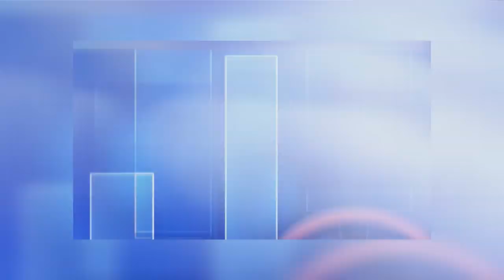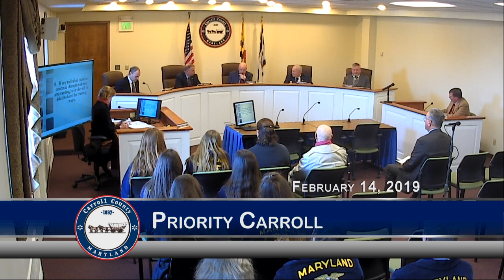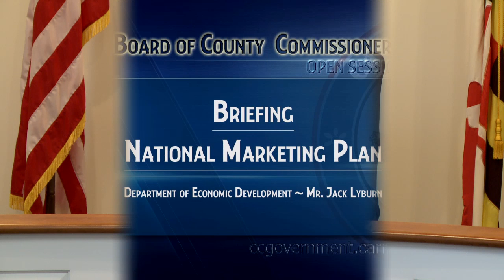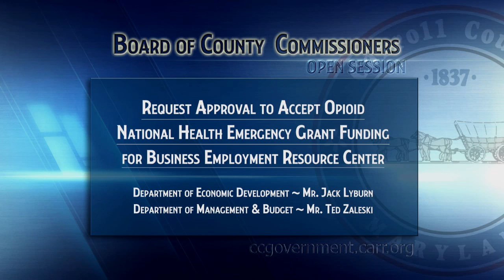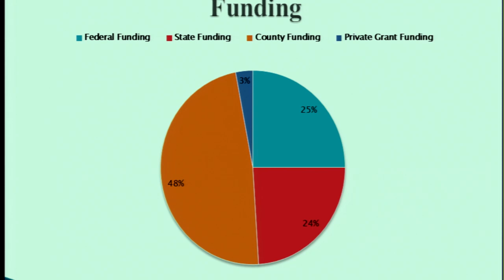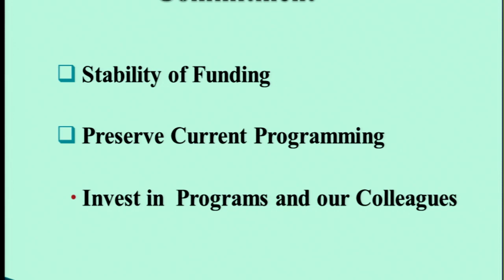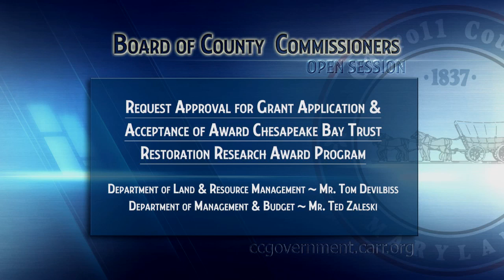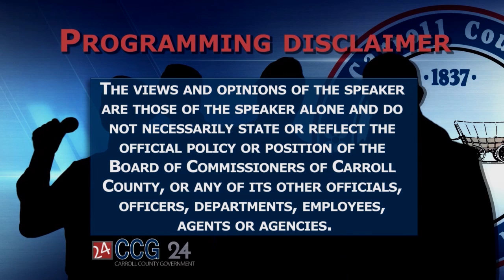Board of Carroll County Commissioners Open Session Morning of February 14, 2019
Agency Presentation
Weed Control ~ Mr. Peter Rupp

Briefing
National Marketing Plan
Department of Economic Development ~ Mr. Jack Lyburn

Briefing/Discussion/Decision
Request Approval to Accept Opioid
National Health Emergency Grant Funding
Department of Management & Budget ~ Mr. Ted Zaleski
Thursday ~ February 14, 2019 (Continued)

Briefing
Department of Citizen Services Overview & Challenges
Department of Citizen Services ~ Ms. Christine Kay

Additional Briefing/Discussion/Decision
Request Approval for Submission to Planning & Zoning
Commission to use Carroll County Regional Airport
property for future solar site
Department of Public Works ~ Mr. Jeff Castonguay
Bureau of Purchasing ~ Mr. Mike Myers

Briefing/Discussion/Decision
Request Approval for Grant Application &
Acceptance of Award
Chesapeake Bay Trust Restoration Research Award Program
Department of Land & Resource Management ~ Mr. Tom Devilbiss

Discussion/Decision
Request Approval to Exercise Option to Purchase
for Byron Stambaugh, Jr. through the
Critical Farms Program